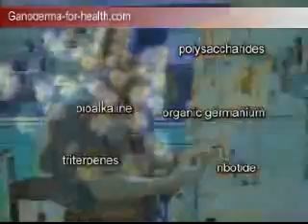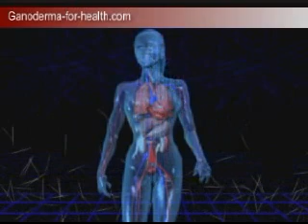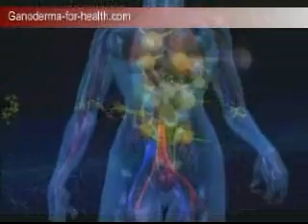Ganoderma Lucidum (Reishi) Research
for the effect of Ganoderma Lucidum (Reishi) herb according to modern medical research.